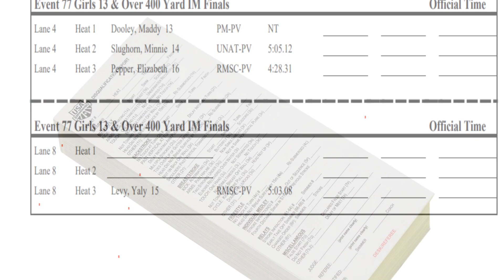How to be a runner at a swim meet!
Heritage Landing Hammerheads Swim Team of Word Golf Villlage (St. Johns Swim League) swim meet runner

Runner:

Hello hammerheads!

You are volunteering as a runner today, this is a map of the pool you will be walking around doing two different jobs.

First you will walk to the stroke officials and timers to get their papers!

The disqualification forms and the completed timer sheets are the papers you will be grabbing.

Once you have the papers you will take them in your hand and walk them until you get to the computer operator assistant, and you will hand them the papers.

When you are not delivering papers from one place to another you will be helping to keep our volunteers hydrated, so you will be helping to pass out water to those who need them. make sure you stay hydrated yourself. Go hammerheads!